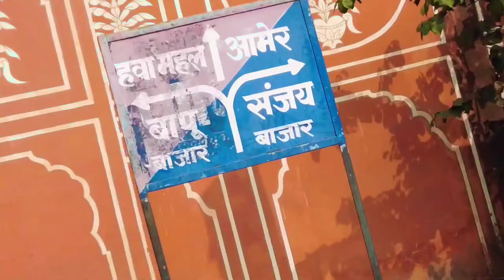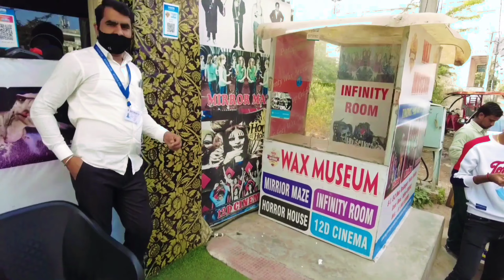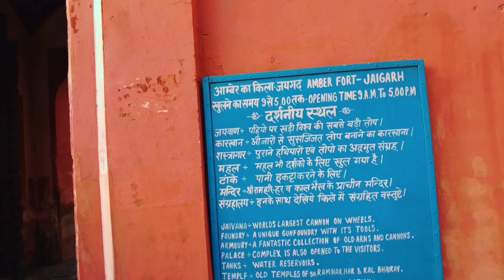Emotional Ho Gayi Varsha🥺 Ye Ladki पागल है । Anniversary Mai Emotional Ho Gayi Ye Ladki🥰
Anniversary Special | Anniversary Mai Emotional Ho Gayi Ye Ladki🥰 | Emotional Ho Gayi Varsha🥺 Ye Ladki पागल है ।